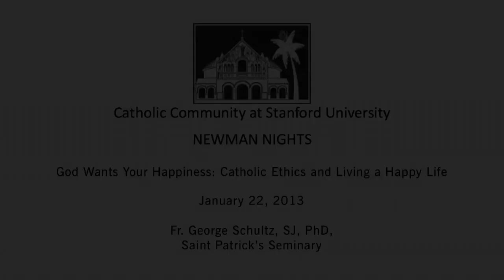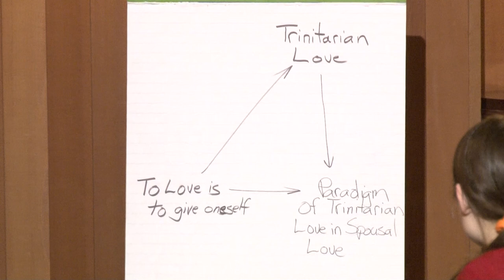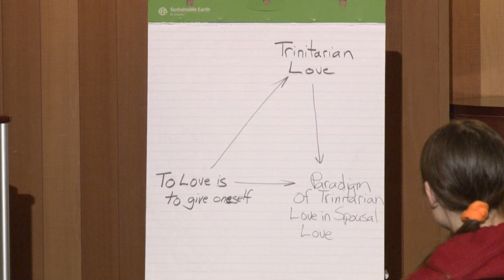Newman Night: God Wants Your Happiness: Catholic Ethics & Living a Happy Life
22 January 2013 -- The Catholic Community at Stanford presents a Newman Night lecture by Fr. George Schultze, S.J.

Fr. George Schultze, S.J., Ph.D. of St. Patrick's Seminary in Menlo Park, CA talks about living a happy and joyful life as a Catholic.